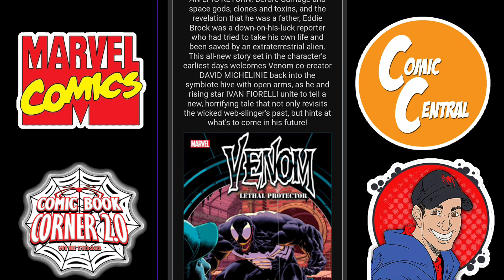Preorder These Comics, Before You Miss Out On The Newest Titles!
Coming Soon To A Comic Shop Near You! Act Now, Preorder Your Favorite Comic Books Today.

Comic Book Fans Do you have The Fear of Missing out on the newest comic books? Well this weekly Video series provides an F.O.C. 3 to 5 weeks out on certain comic books. This list is generated from my local comic shop Comic Central. Hopefully this list helps you make a decision on what comic books to buy.

🕸️🕸️🕸️🕸️🕸️🕸️The Schedule🕸️🕸️🕸️🕸️🕸️🕸️

      10pm Comic Book Weekly Live Stream

➡️Thursday: After The Pull

➡️ Friday: New Issue One Comic Books

➡️ Sat: Dollar Bin Diving